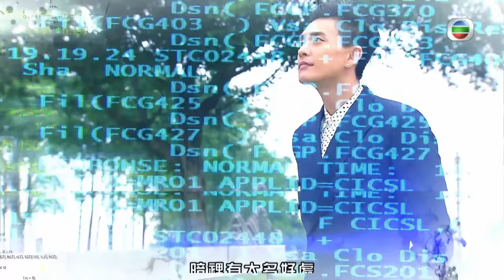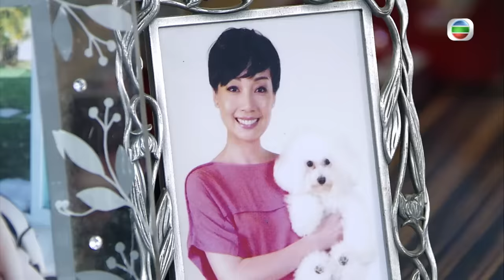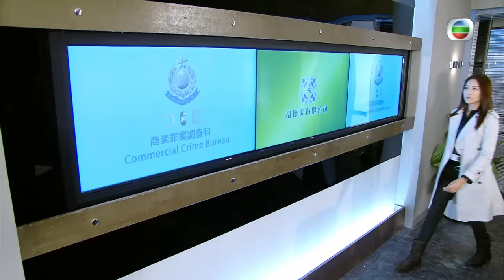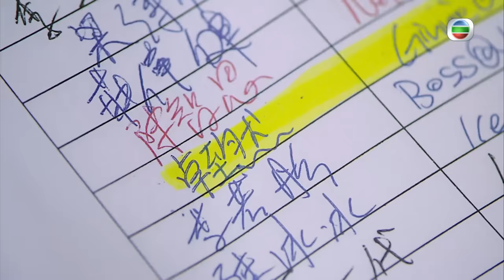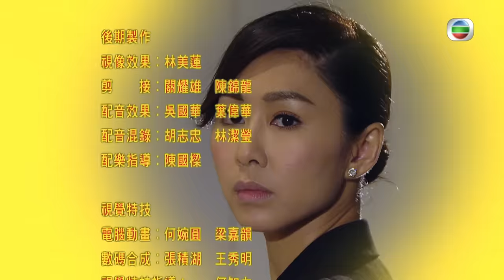[Eng Sub] TVB មហិច្ឆតានៃអំណាច 07/30｜រឿងភាគហុងកុង និយាយខ្មែរ｜TVBCambodiaDrama｜The Ultimate Addiction